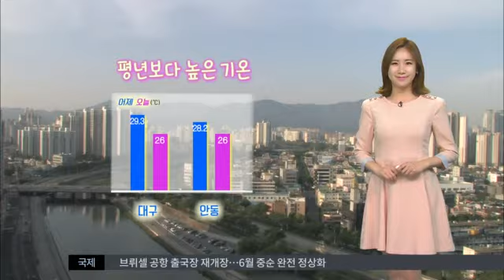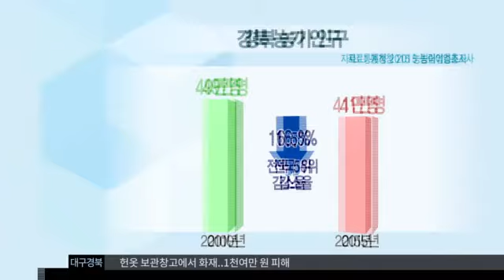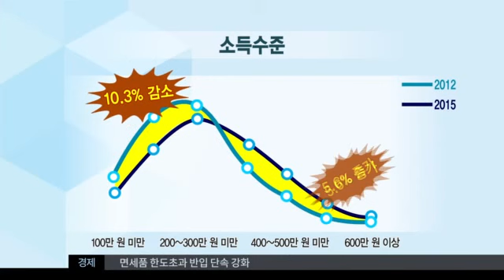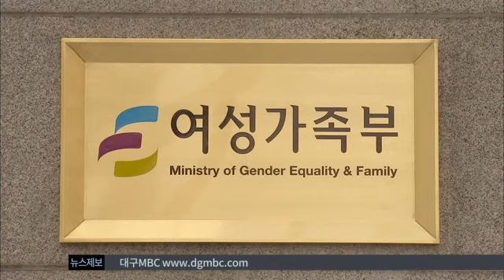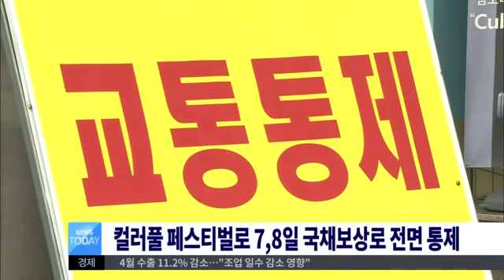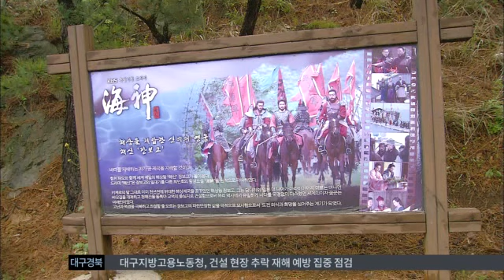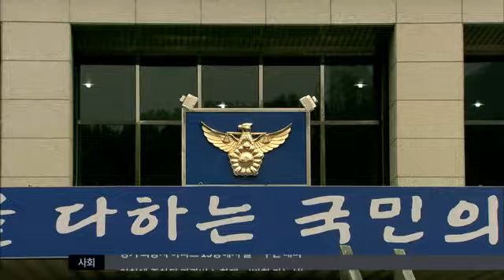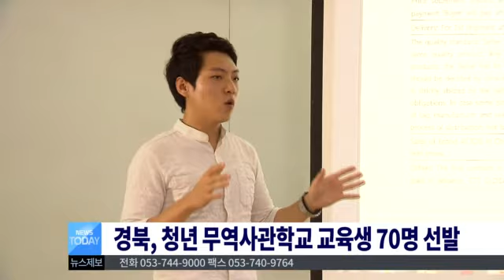2016.05.02 (월) 대구MBC 뉴스투데이